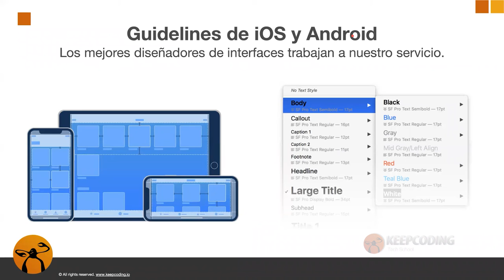Tips para diseñar apps iOS y Android